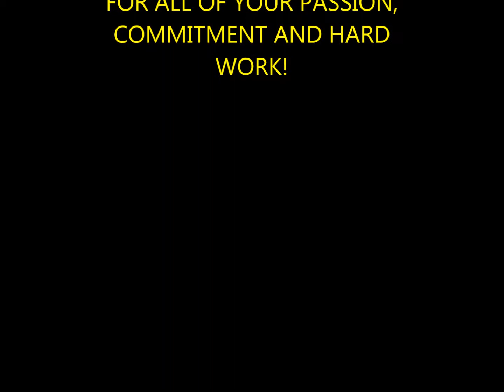NORWICH CITY CHARITY EVENT- Hosted by Mister Supernational 2014- Danny Dobson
Norwich City Charity Event taking place at Senses Bar-Lounge on Thursday 4th September 2014.

£2 Entry all proceed will go to charity.

In aid of The Big C and Children on The Edge